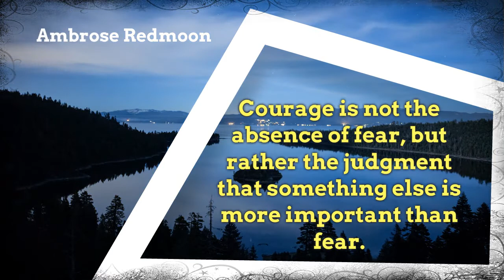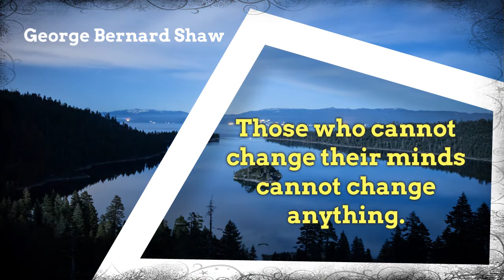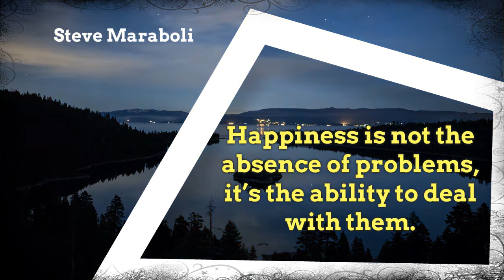Life Changes Quotes - Quotes About Life and Change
Life Changes Quotes - Powerful Quotes About Life and Change that can change your life & free your mind.

this short video of inspirational quotes to change you life has been created by QuotesMotivation to help you change your life for the better...